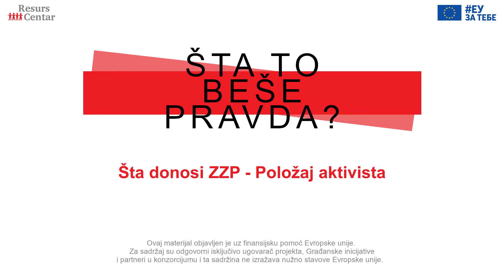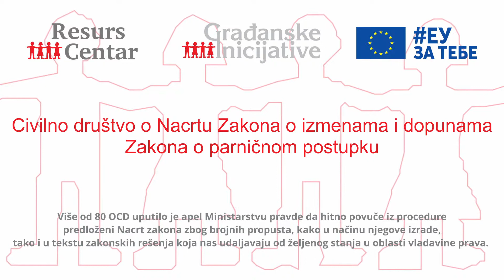Šta donosi ZZP - Položaj aktivista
Civilno društvo o Nacrtu Zakona o izmenama i dopunama Zakona o parničnom postupku.

Ministarstvo pravde krajem prošlog meseca stavilo je na javnu raspravu Nacrt Zakona o izmenama i dopunama Zakona o parničnom postupku. Po mnogo čemu ovaj predlog pravdu i pravičnost čini još nedostižnijom za građane i građanke Srbije, a rešenja koja nudi će svima otežati, a nekima od nas i trajno onemogućiti da svoja prava zaštite pred sudom.

Kako bi informisali građane i građanke o posledicama donošenja ovog Zakona organizovan je razgovor “Šta to beše pravda?” u okviru kog su pravni eksperti i aktivisti i aktivistkinje organizacija civilnog društva ukazali na sva štetna rešanja koja ovaj Nacrt nudi.

Razgovor su organizovale Građanske inicijative u okviru Resurs centra za organizacije civilnog društva u Srbiji, podržanog od strane Evropske unije.